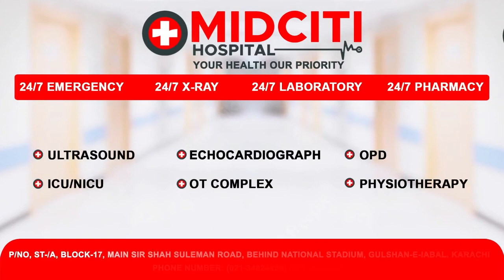Success Story of Dr Sadaf Patient | Midciti Hospital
Our pediatrician Dr. Sadaf used his expertise to save the life of a newborn baby, a baby arrived at Mid City Hospital in a critical condition with no chance of improvement but with proper vented system, modern machinery and operation theater and our doctor sadaf and the day and night efforts of the staff, the condition of the newborn baby started to improve and he is now leading a healthy life.
Having a hospital that prioritizes patients' well-being is crucial for ensuring the best possible outcomes for their health. If any issues arise with your child's health you can trust that they will receive quality care at Midciti hospital in the future.
ہمارے ماہر امراض اطفال ڈاکٹر صدف نے اپنی مہارت کو بروئے کار لاتے ہوئے نومولود بچے کی جان بچائی، ایک بچہ تشویشناک حالت میں مڈ سٹی ہسپتال پہنچا جس میں بہتری کا کوئی امکان نہیں تھا لیکن مناسب وینٹڈ سسٹم، جدید مشینری اور آپریشن تھیٹر اور ہماری ڈاکٹر صدف اور عملے کی دن رات کوششوں سے نومولود بچے کی حالت بہتر ہونا شروع ہو گئی اور وہ اب صحت مند زندگی گزار رہا ہے۔
مریضوں کی صحت کو ترجیح دینے والے ہسپتال کا ہونا ان کی صحت کے لیے بہترین ممکنہ نتائج کو یقینی بنانے کے لیے بہت ضروری ہے۔ اگر آپ کے بچے کی صحت کے ساتھ کوئی مسئلہ پیدا ہوتا ہے تو آپ اعتماد کر سکتے ہیں کہ وہ مستقبل میں Midciti ہسپتال میں معیاری دیکھ بھال حاصل کریں گے۔
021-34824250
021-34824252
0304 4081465